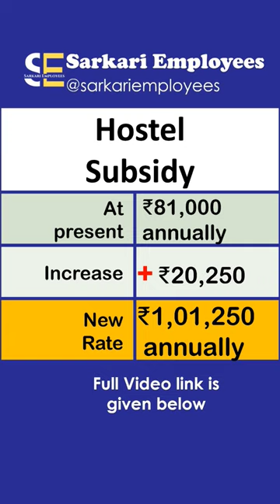DA 50% benefits | DA Allowances | Dearness Allowance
When DA crosses 50%, many allowance increase 25% such as House Rent allowance, Gratuity, Children Education Allowance, Hostel Subsidy, CEA to Divyang Child, etc.